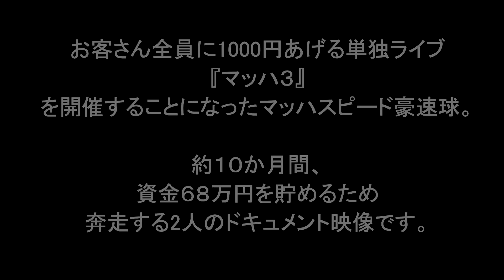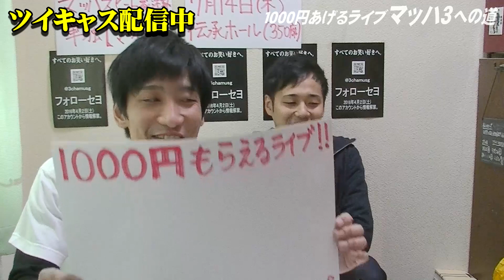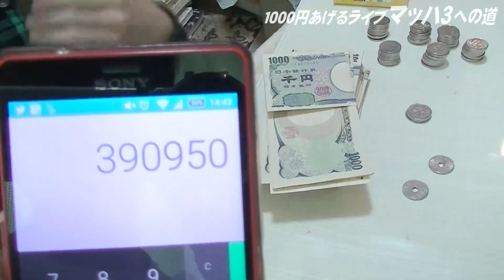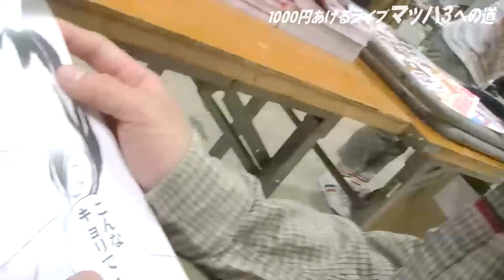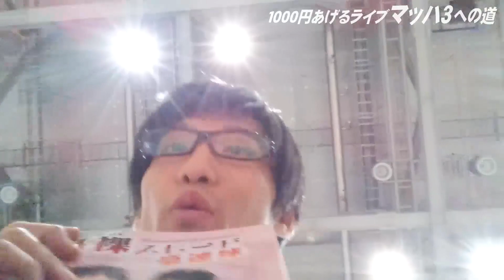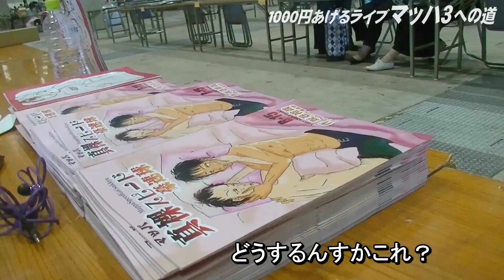自作のBL漫画が完成したのでコミケに参加してみた【マッハスピード豪速球】【1000円あげる単独ライブへの道 #9】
2016年7月14日に開催されたマッハスピード豪速球の前代未聞のライブ。
「1000円あげる単独ライブ」こと【マッハ３】
チケット料金は”マイナス1000円””と表記され、会場入口で350人のお客様全員に現金の入った封筒が配られた。
約１０ヶ月に渡り、ありとあらゆる方法で資金集めに尽力した2人。無名な芸人の未曾有の挑戦を追ったドキュメント映像です。

DVD・グッズ通販やっています。詳細アメブロまで